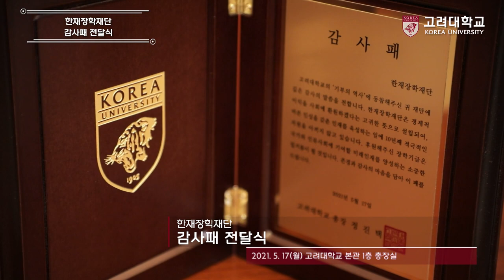[고려대학교 Korea University] 한재장학재단 감사패 전달식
한재장학재단 감사패 전달식

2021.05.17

고려대학교 본관 총장실